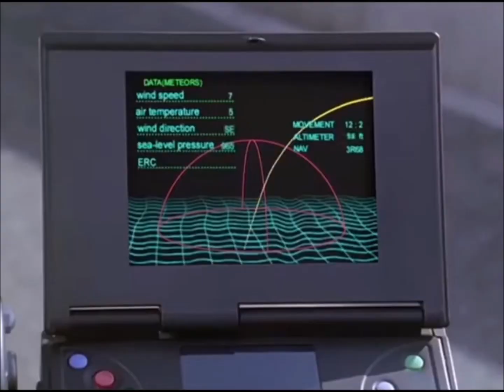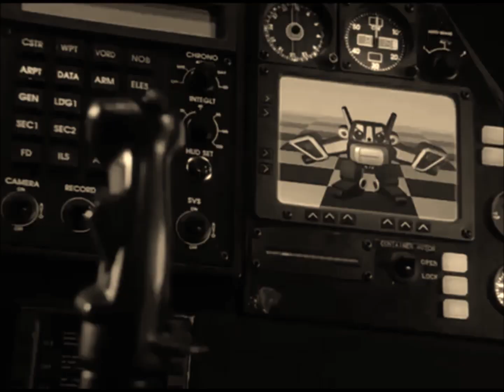〖AMV〗Summertime(cinnamons × evening cinema) - Takayama Gamu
ทาเคชิ โยชิโอกะ รับบท กามุ ทาคายามะ

กำหนดลงสู่สาธารณะภายในวันที่ 5 กันยายน 2021